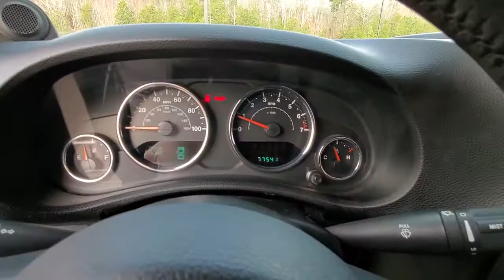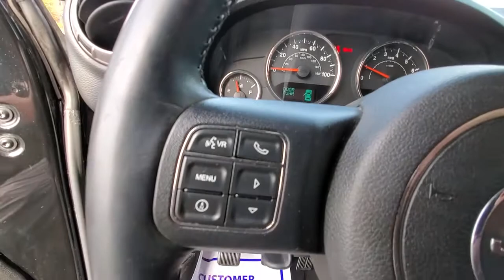2014 Jeep Wrangler Cleveland, Athens, Dayton, East Ridge, South Cleveland, TN EL119492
Black Clearcoat Used 2014 Jeep Wrangler available in Cleveland, Tennessee at Crown CDJR of Cleveland. Servicing the Athens, Dayton, East Ridge, South Cleveland, TN area.

Clean CARFAX. Black Clearcoat 2014 Jeep Wrangler Sport 4WD 6-Speed Manual 3.6L V6 24V VVTbrbrOdometer is 5999 miles below market average!brbrAwards:br  * 2014 KBB.com 10 Best SUVs Under $25000   * 2014 KBB.com Best Resale Value Awards   * 2014 KBB.com 10 Coolest New Cars Under $25000